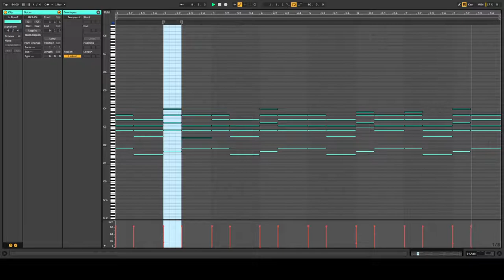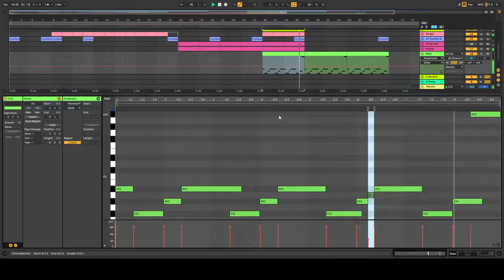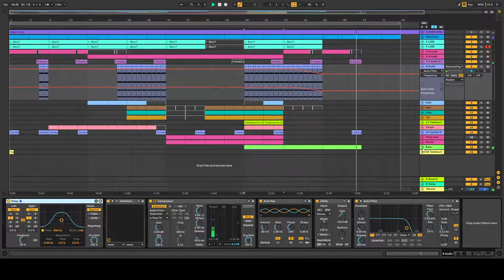Track #35 - Petit Biscuit Inspired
Petit Biscuit inspired track produced in Ableton Live.

THIS TRACK:
I've been messing around with some slower songs around the 90 - 100bpm feel for a change. This one reminds me of Petit Biscuit for some reason, I think it's the vocals and the guitar lead.

Also I just invested in some KRK monitors and woweee the difference is incredible. I had previously been producing with just over the ear headphones and was getting some ear pain. The monitors were definitely worth the investment

Thankya!